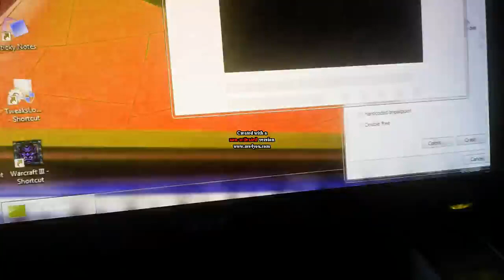Spiffy has BSOD in Lost Effect